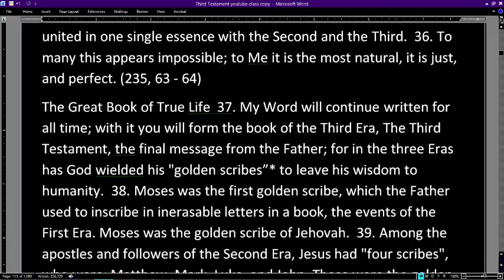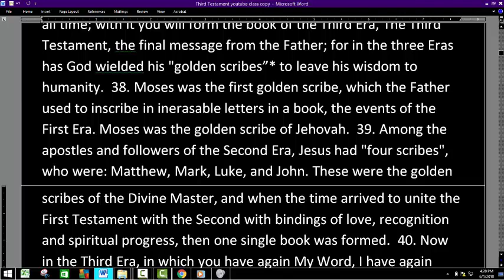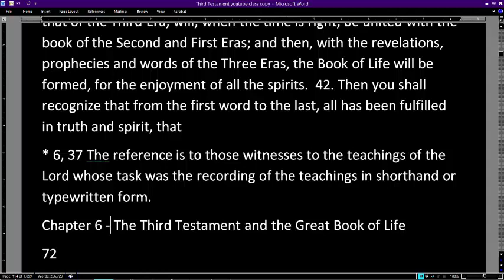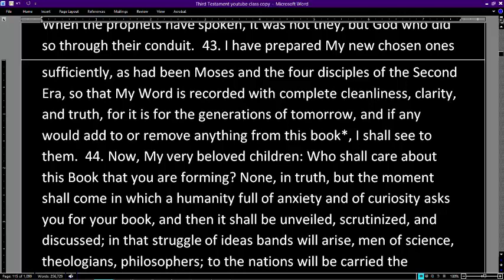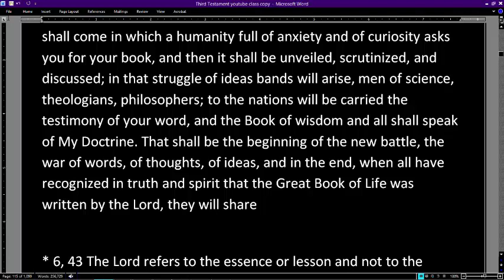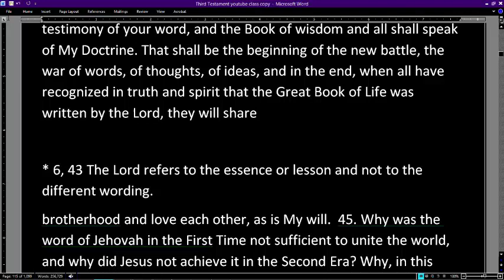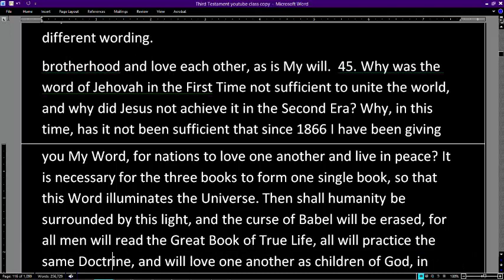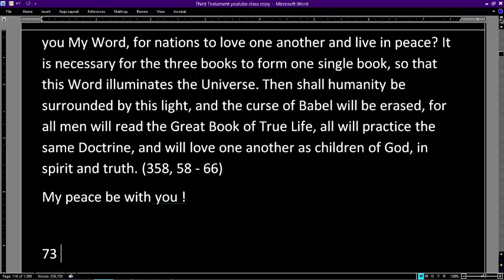4 The Great Book of True Life Chapter 6 4 The Third Testament and the Great Book of Life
This series includes 4 parts and covers Chapter 6 of the Third Testament of the Bible.  In this verse by verse study Coach expounds on the meaning of the verses giving all praise an honor to the Father who is the author of wisdom.
If you would like to support this ministry please choose one of the following options:
Help support the Healing Herb Ministry.  These funds help pay the shipping cost of healing herbs that we send out free of charge.
You can also support our ministry by shopping our Healing Herb store
I have been a minister of the Word for 23 years and I have never asked for a single donation despite the need.  However, in light of the importance of charity and good deeds we now give options for others to help out.

Thanks you in advance for all that you do.